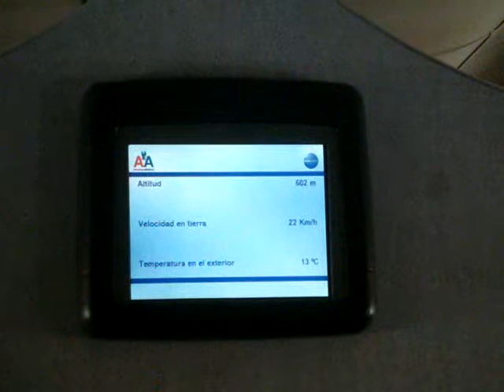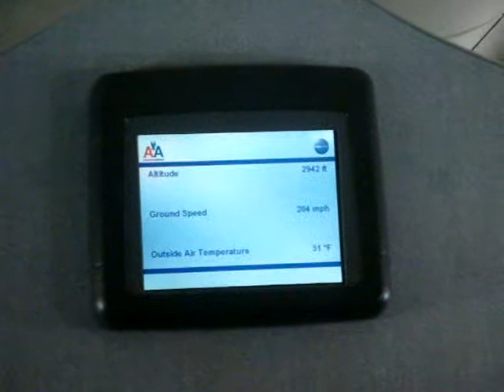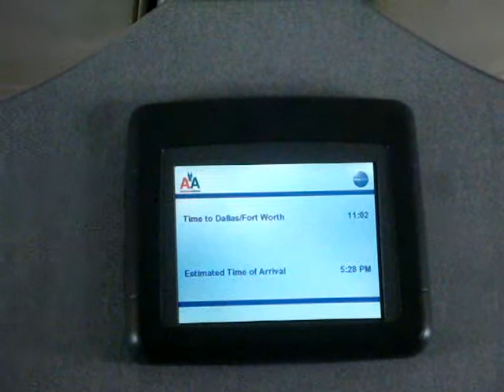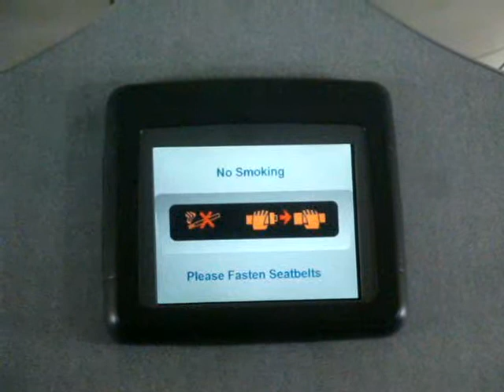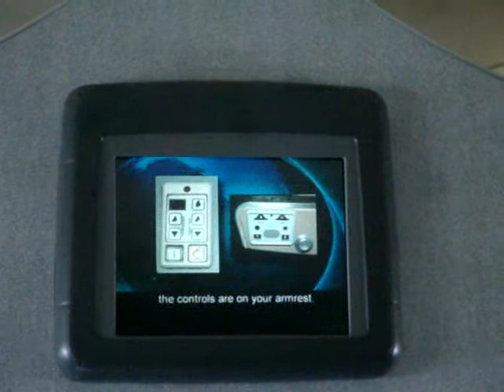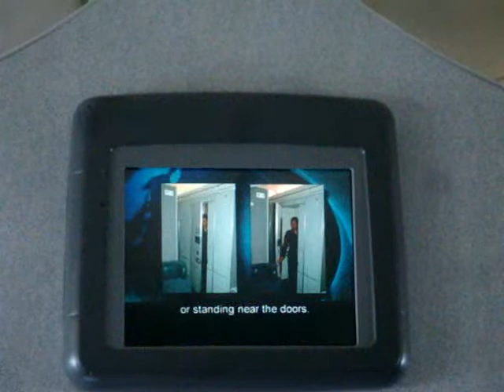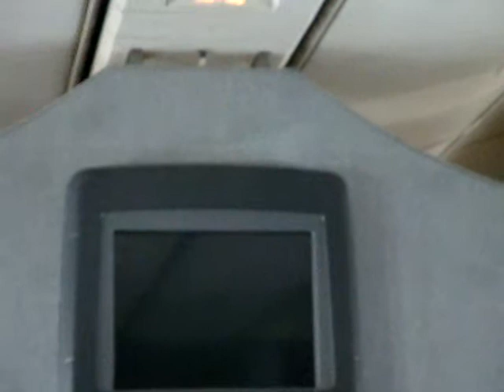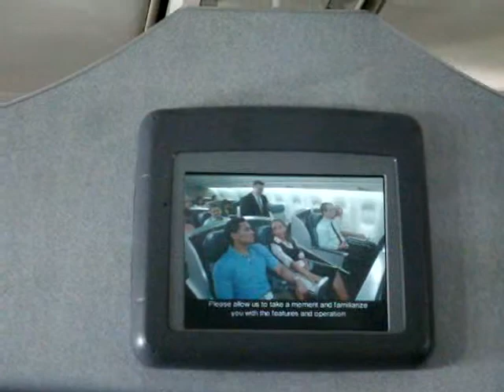Madrid (MAD)-to-Dallas (DFW) flight on map (over Europe) 2009-11-12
First of two maps of Madrid-to-Dallas flight tracking progress of flight from takeoff up to a position west of the British Isles. (Second video tracking commences over Sept Iles, Canada)